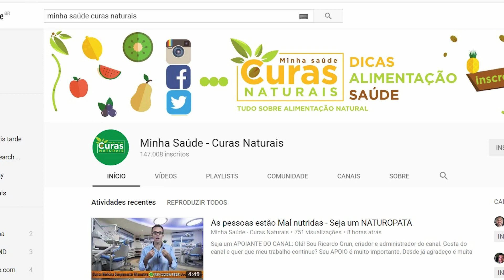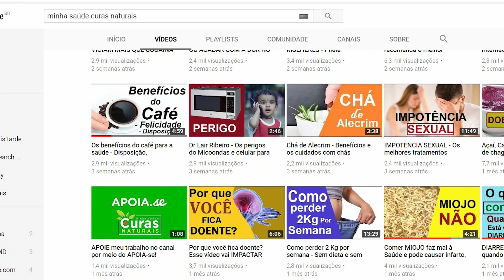Tratar diabetes com insulina é o mesmo que jogar gasolina no fogo.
Canal Minha saúde curas naturais

Faça uma doação para mantermos nosso canal.